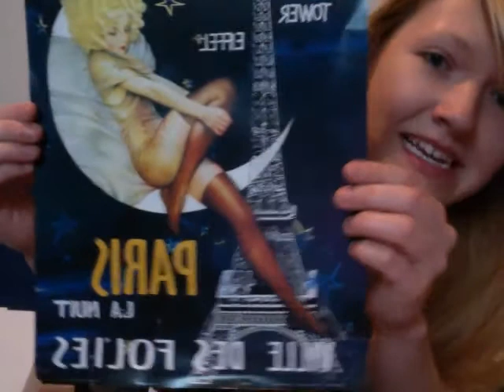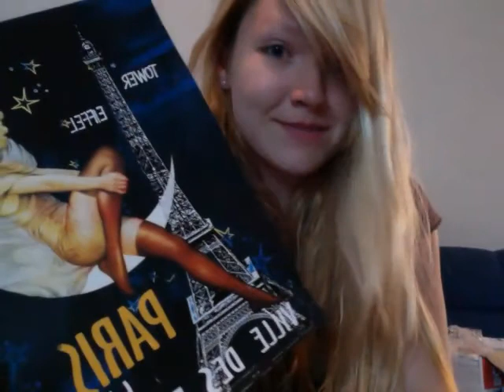Everything I could have wanted!!!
Opening my gift